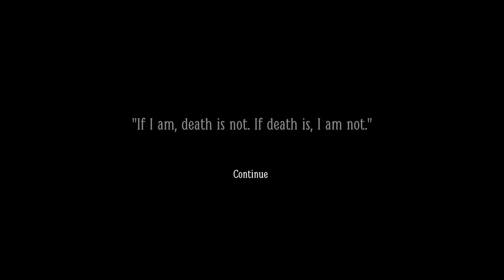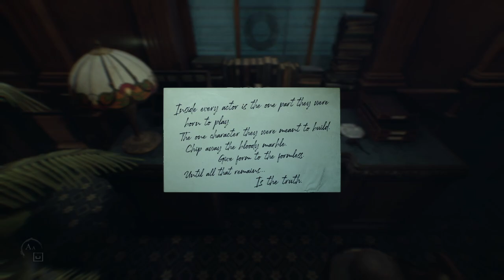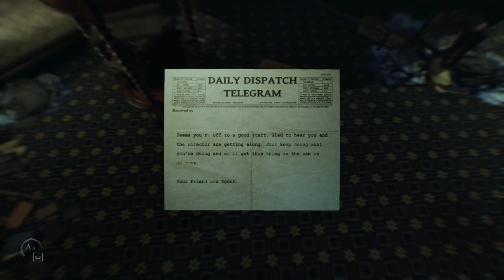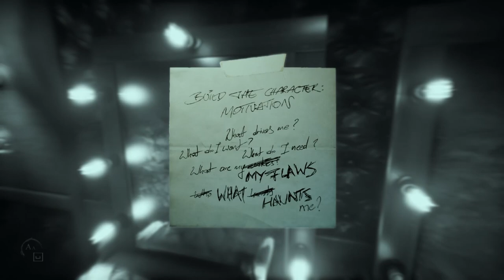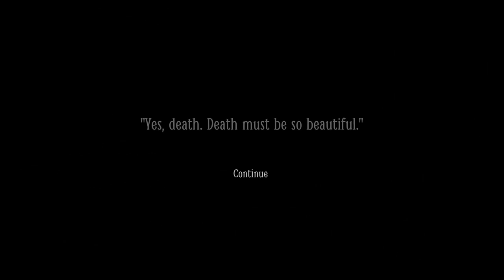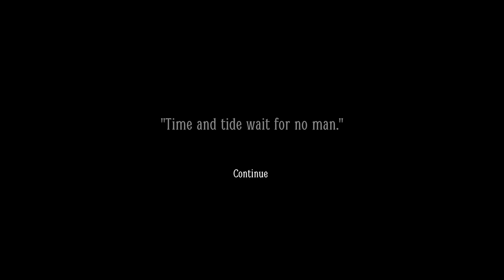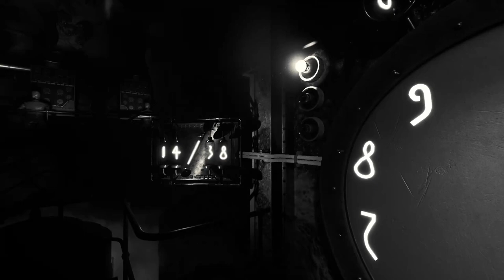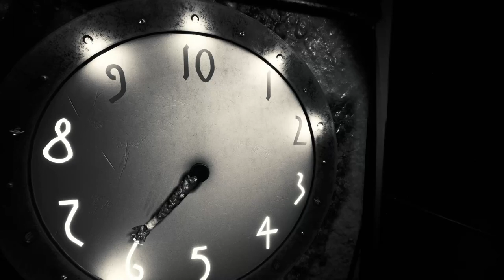Evna Plays Layers of Fear 2 Episode 3